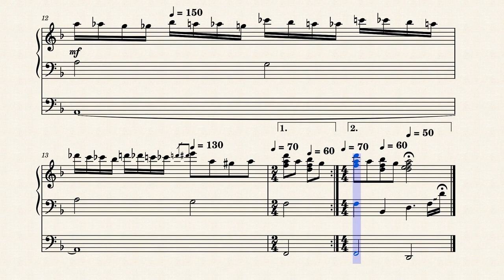Organ: Spongebob Squarepants - Hospital Music